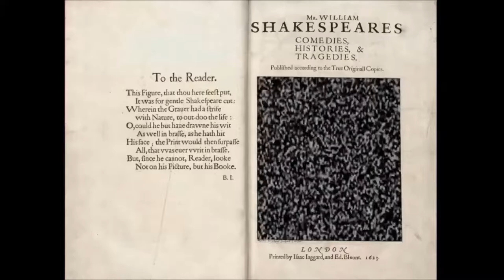"O true apothecary! Thy drugs are quick. Thus with a kiss I die"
-Shakespeare, Romeo and Juliet